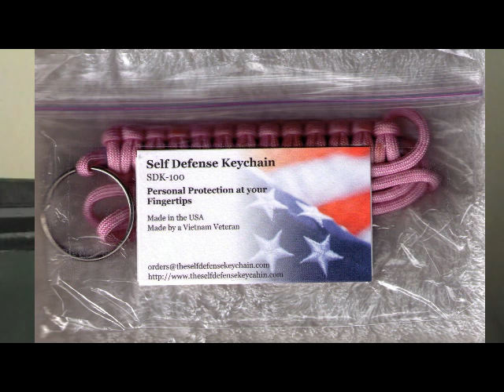SDK-100 Christmas Special by FirearmPop